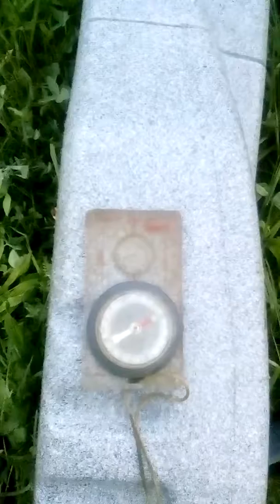April 26, 2017